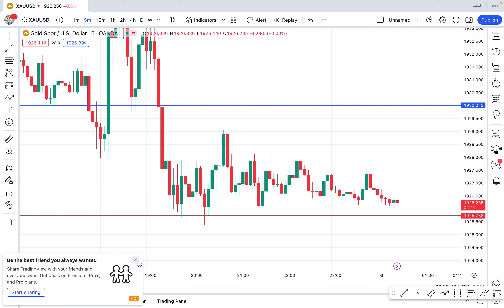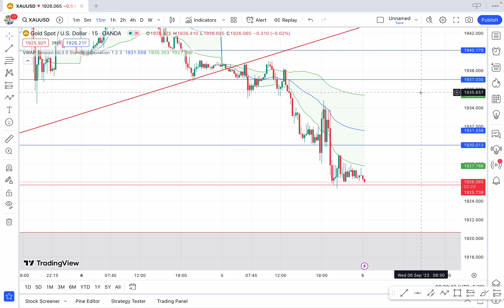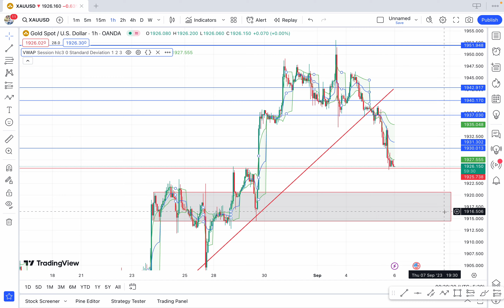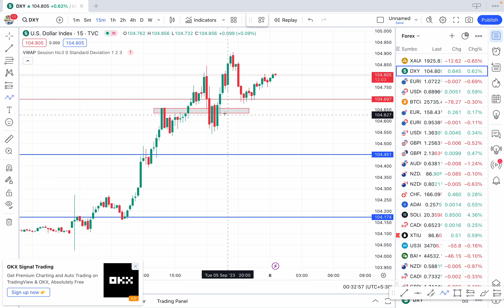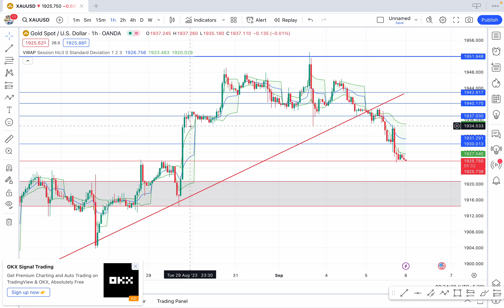XAUUSD Today Analysis || Xauusd today Buy or Sell || Gold analysis today || Xauusd live trading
𝙌𝙪𝙚𝙧𝙞𝙚𝙨 𝙎𝙤𝙡𝙫𝙚𝙙:
xauusd today pridection
Today analysis xauusd
forex trading today analysis
xauusd today buy or sell
xauusd buy or sell
gold today buy or sell
gold today analysis
xauusd strategy
intraday trading in xauusd
Gold trading strategy
xauusd strategy in intraday trading
Bullish market
bearish market
bullish candles